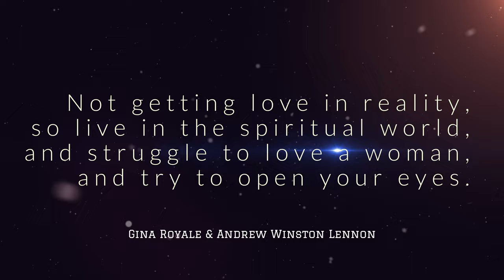MIND GAMES. - Andrew Winston Lennon Duett with Gina Royale (❤️Love is the answer ❤️) 4K Movie Lyrics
Not getting love in reality, so live in the spiritual world,
and struggle to love a woman, and try to open your eyes.
Quote: Andrew Winston Lennon

Keine Liebe in der Realität bekommen, also lebe in der Spirituelle Welt,
und kämpfe um die Liebe zu einer Frau, und versuche die Augen zu öffnen.
Zitat: Andrew Winston Lennon

We're playing those mind games together
Pushing the barriers, planting seeds
Doing the mind guerrilla
Chanting the mantra, peace on earth
I'll be Playing the mind games forever
Some kinda druid dudes lifting the veil
Some call it magic, the search for the grail

Love is the answer and you know that for sure
Love is a flower, you got to let it,
you got to let it grow

So keep on playing those mind games together
Faith in the future, outta the now
You just can't beat on those mind guerrillas
Absolute elsewhere in the stones of your mind
We all been playing those mind games forever
Projecting our images in space and in time

Yes is the answer and you know that for sure
Yes is surrender, you got to let it,
you got to let it go

I want you to make love, not war,
I know you've heard it before

Wir spielen diese Gedankenspiele zusammen
Die Barrieren verschieben, Samen pflanzen
Wir machen die Gedankenguerilla
Singen das Mantra, Frieden auf Erden
Ich werde die Gedankenspiele für immer spielen
Irgendwelche Druiden lüften den Schleier
Machen die Gedankenguerilla
Manche nennen es Magie, die Suche nach dem Gral

Liebe ist die Antwort und das weißt du ganz sicher
Die Liebe ist eine Blume, man muss sie wachsen lassen,
du musst sie wachsen lassen

Also spielt weiter diese Gedankenspiele zusammen
Glaube an die Zukunft, raus aus dem Jetzt
Du kannst diese Gedankenguerillas einfach nicht besiegen
Absolut anderswo in den Steinen deines Geistes
Wir alle haben diese Gedankenspiele schon immer gespielt
Projizieren unsere Bilder in Raum und Zeit

Ja ist die Antwort und das weißt du ganz sicher
Ja ist Hingabe, du musst es zulassen,
du musst es loslassen

Ich möchte, dass ihr Liebe macht, nicht Krieg,
Ich weiß, du hast es schon mal gehört
Ich möchte, dass du Liebe machst, nicht Krieg,